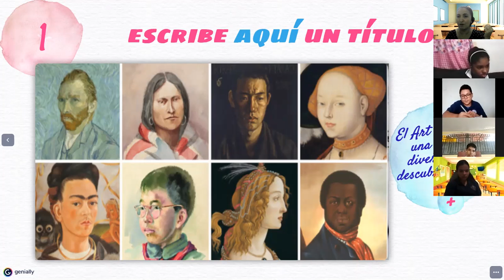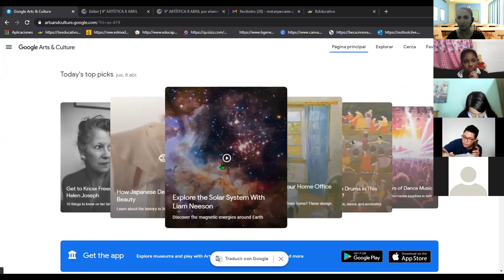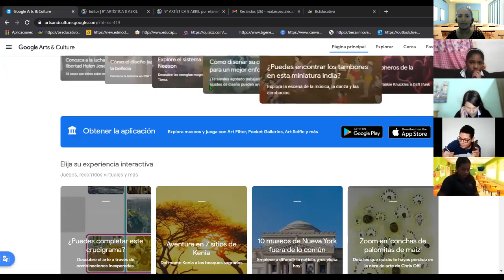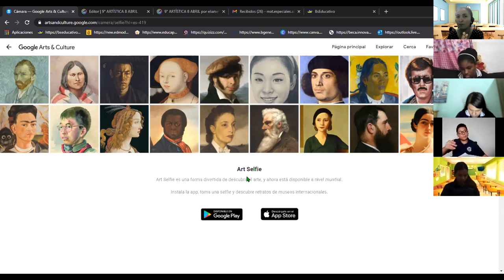9° ARTÍSTICA 8 ABRIL